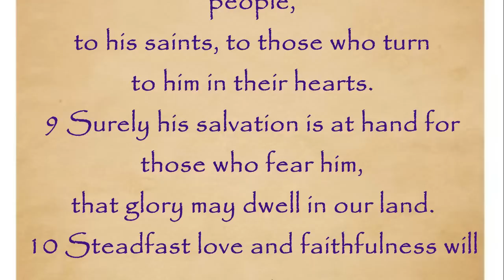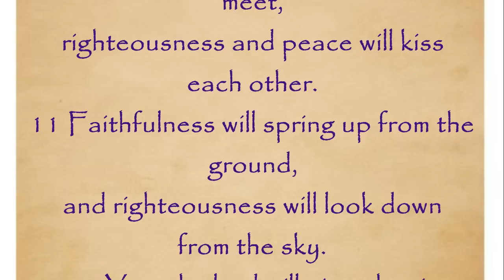Day Two Week of Prayer For Christian Unity Psalm 85: 8-13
This is a short video I put together for the
'Week of Prayer For Christian Unity'
event page on facebook.